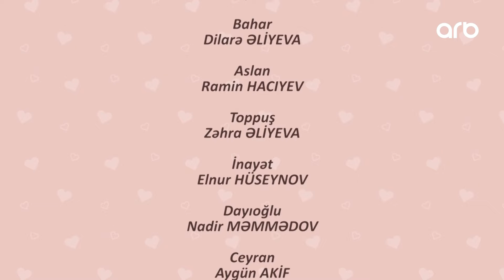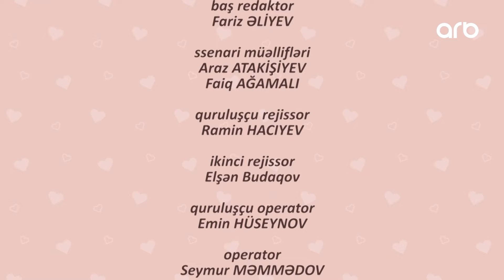İkinci Bahar | 36 -cı bölüm